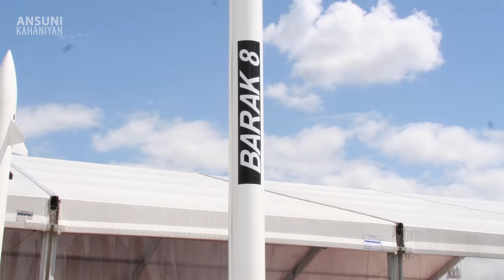INS विक्रमादित्य हमेशा दूसरे जहाजों के साथ क्यों रहता है | Vikramaditya carrier battle group Details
D you know why Vikramaditya is always accompanied by other battle ships always ? INS Vikramaditya, who demolishes the enemy in water, plays an important role in the Indian Navy. But do you know why INS vikramaditya aircraft carrier is given such importance in the Indian Army that every time 4 to 5 ships are around it? Why is vikramaditya aircraft carrier kept so safe and what happened in history that made INS vikramaditya so important? If you also want to know the answers to these questions and the full story of INS Vikramaditya (INS vikramaditya), then this video is for you only
Do not copy to other Youtube channel or Facebook/Apps without Permission.